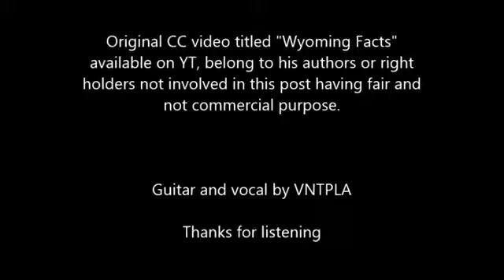410 Girl from the North Country - Bob Dylan cover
From the VNTPLA Vault on this hazy cool morning .. an old Dylan classic, originally published on Aug 11, 2016. Hope you enjoy.  ¸ღ¸.•*¨*•♪♫•*¨*♪♫

PAUL: COVER OF A BOB DYLAN SONG. ME AT THE GUITAR AND VOCAL. NO INFRINGIMENTS WANTED AS IT A POOR COVER HAVING FAIR AND DIDACTICAL PURPOSE  ONLY AND NOT COMMERCIAL USE ONLY. PLEASE CHECK THE ORIGINAL VERSION  ALONG WITH OTHER OFFICIAL STUFF BY BOB DYLAN HERE ON YT. CC VIDEO "Wyoming Facts" USED FOR FAIR AND NOT COMMERCIAL PURPOSE ONLY, BELONG TO HIS AUTHOR OR RIGHT HOLDER, NOT INVOLVED IN THIS POST. IT IS AVAILABLE HERE ON YT. THANKS FOR LISTENING. THANKS TO JULANE FOR HER GREAT CONSTANT SUPPORT.